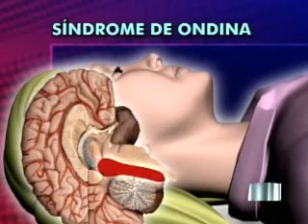Duda: Criança com doença rara vive em hospital - Vnews